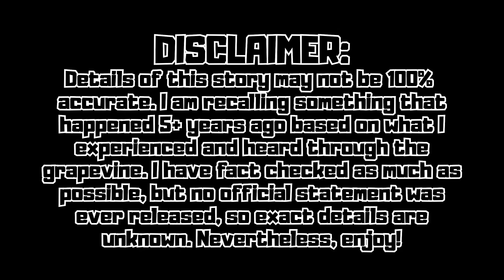How the biggest Minecraft Server almost got DELETED...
► Today, I tell the story of how the Hypixel Network - the biggest Minecraft Server in the world - almost got entirely DELETED.

► Extra Info:
► Music & Credits:
Intro: vowl. - advance
Background Song #1: David Fesliyan - The Unsolved Murder
Background Song #2: David Fesliyan - Unfolding Revelation
Outro: Sol - Paint

✘ vowl.